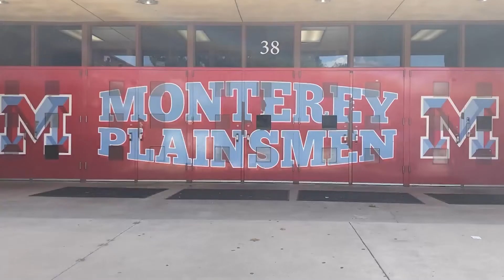14-year-old Lubbock athlete remains positive despite upcoming open-heart surgery